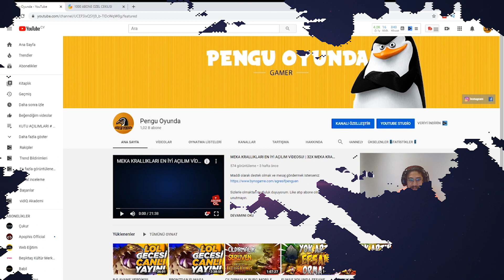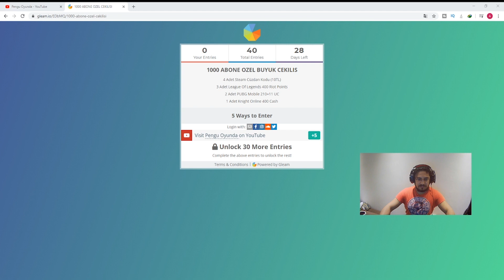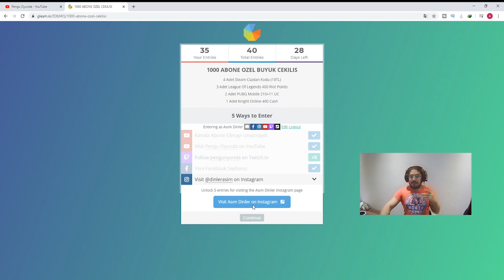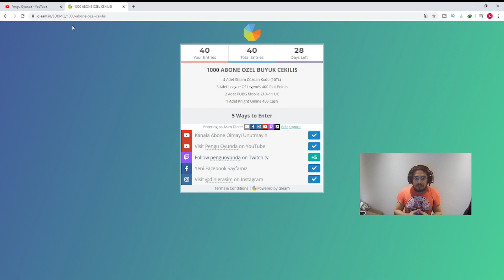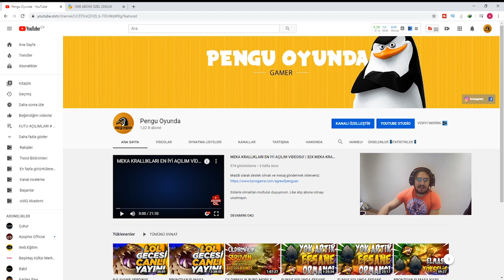1000 ABONE ÖZEL ÇEKİLİŞİ BAŞLADI [2020]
Bu gün ki videomuzda 1000 Abone özel dev çekiliş başladığını sizlere ilan ediyorum. Evet yanlış duymadınız çekiliş var. Çekiliş ödüllerimiz Steam Cüzdan Kodu, League of Legends Riot Points (Lol RP), Pubg Mobile UC ve Knight Online Cash (Npoint) olarak toplam 10 ödül 10 kişiye dağıtılacaktır.

Her zaman birlikte olmak ve birlikte oyunlar oynamak için

Discord kanalımız artık herkes için açık sende katıl birlikte oynayalım.

Facebook kanalımızda yeni videolar ile ilgili bilgi alabilir ve sorularınızı sorabilirsiniz.

Instagram hesabımda nasıl biri olduğumu bende bilmiyorum.